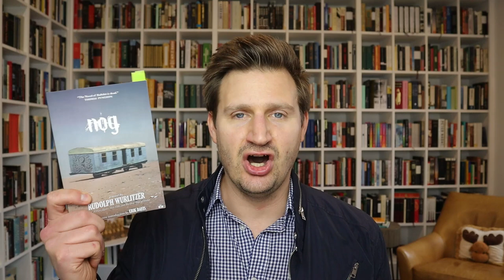RUDOLPH WURLITZER: Nog, Flats, Quake, & The Drop Edge of Yonder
Published 2009 by Two Dollar Radio (first published 1968)
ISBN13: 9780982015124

FLATS & QUAKE
Published 2009 by Two Dollar Radio (first published 1970 & 1972)
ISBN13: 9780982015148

THE DROP EDGE OF YONDER
Published 2017 by Two Dollar Radio (first published 2007)
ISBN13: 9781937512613